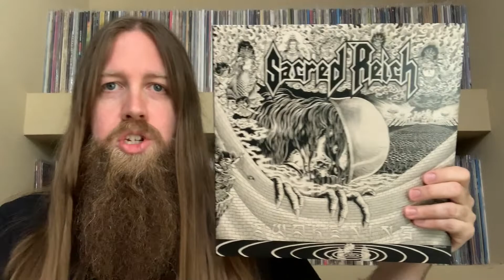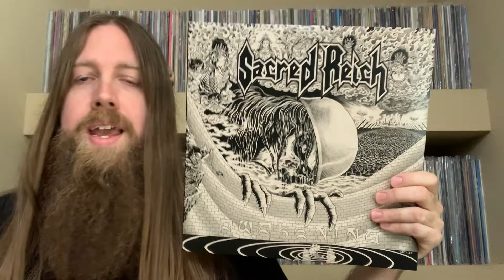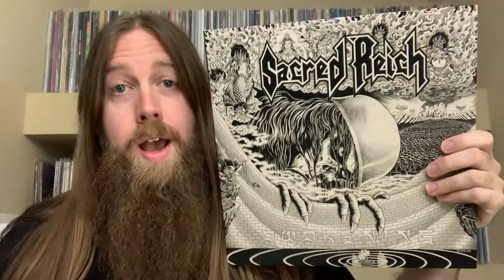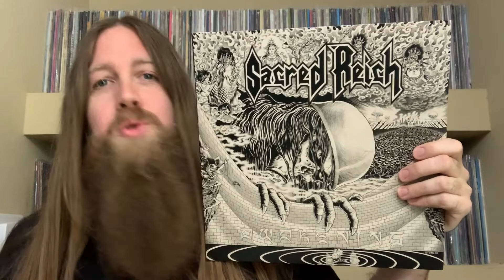Album Review: Sacred Reich - Awakening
My most anticipated album of the year is finally out! The first new Sacred Reich album in 23 years. Was is worth the wait?